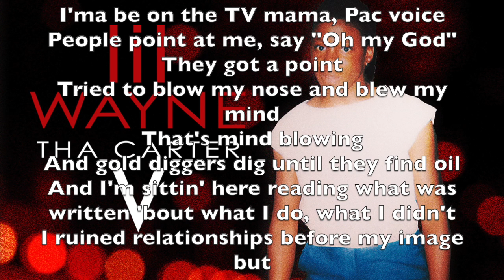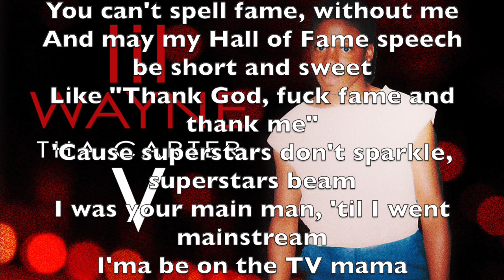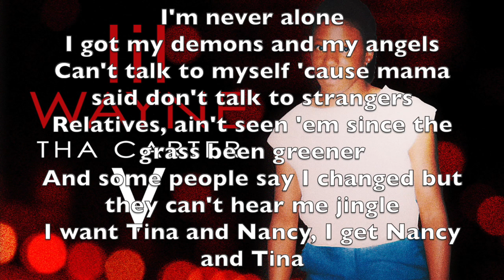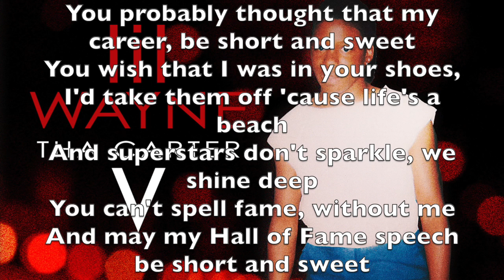Lil Wayne ft. Reginae Carter - Famous (Lyrics) [Explicit]